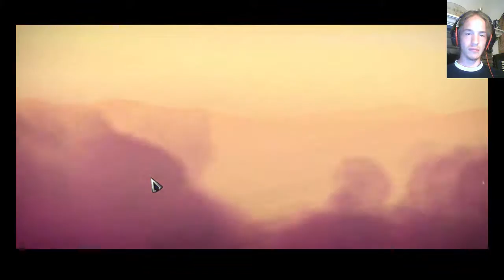Let's Play Hidden Expedition: The Eternal Emperor CE Part 5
Soon the chineese shall rule the galaxy and we shall have peace.
Oh wait, wrong game.